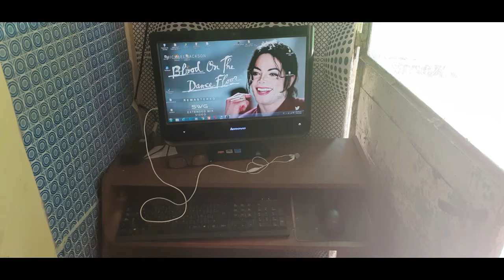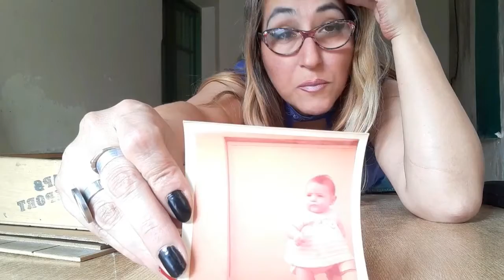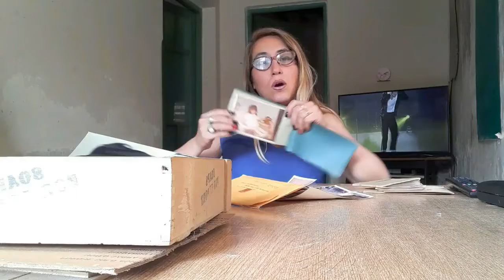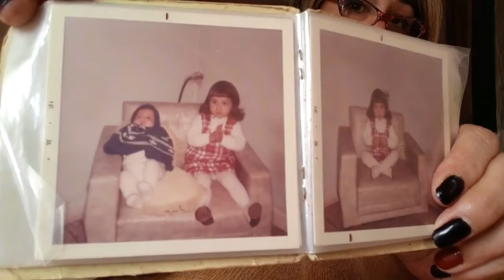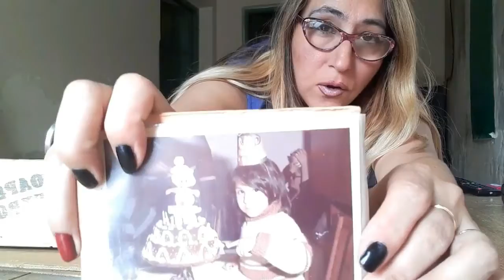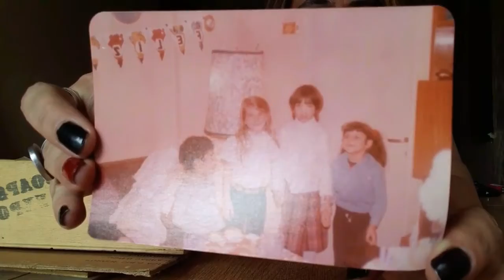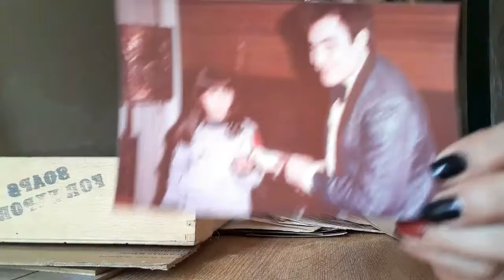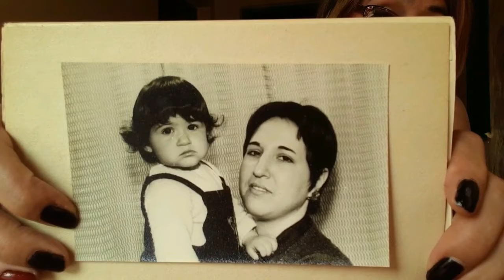REACCIONANDO A MIS FOTOS DE NIÑA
Reaccinando a mis fotos de niña, espero se rían un poco con mis pelotudeces y mi forma tan peculiar de hablar. Jeje!!!

❝ Loopable happy light fluffy piece with bright flutes and a bunch of pizzicato strings. You can download an uncompressed WAV format of this piece here (in a lot of tempos)! ❞

ISRC: USUAN1400011
► 1 HOUR LOOP OF Monkeys Spinning Monkeys BY K. MACLEOD
Licencia